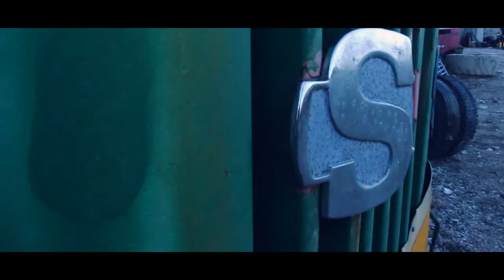Evening Adventure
A fun evening with a valued friend and our cameras.